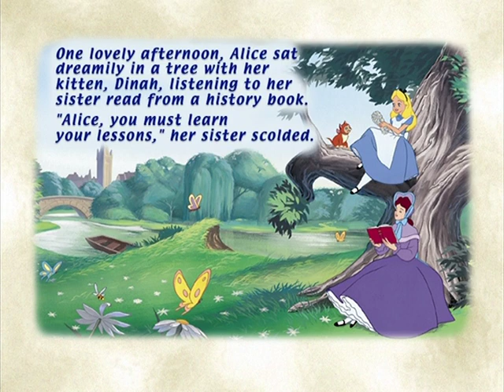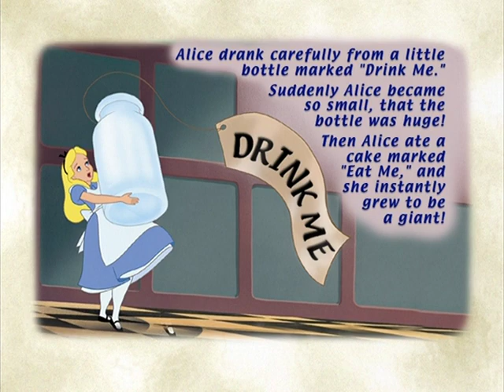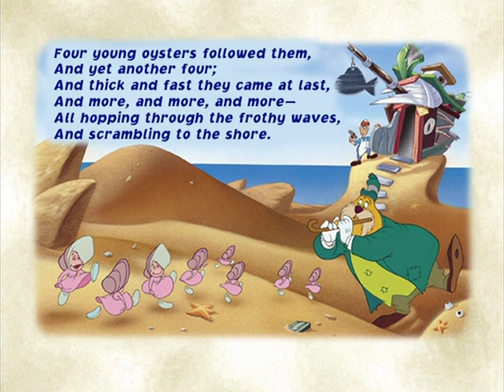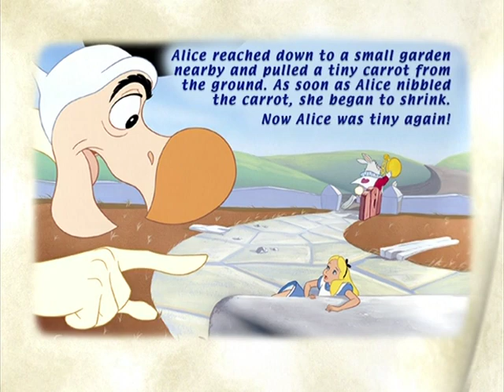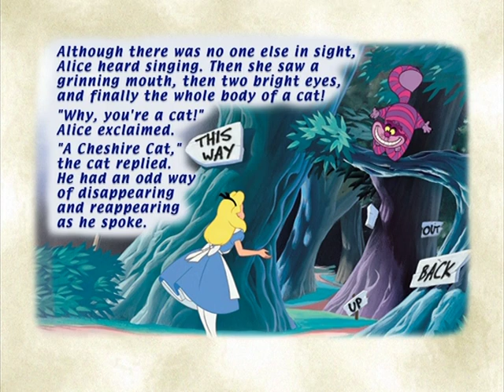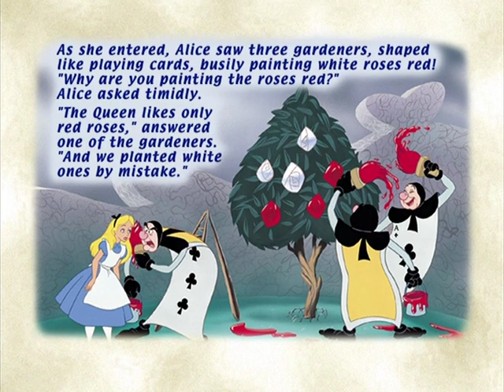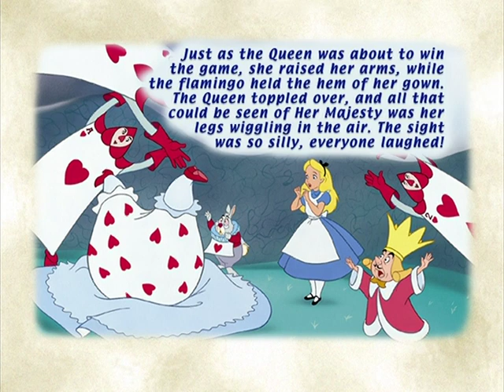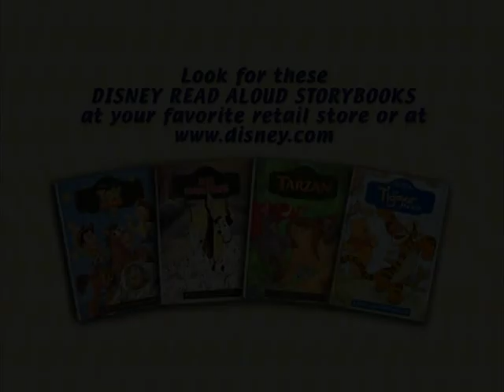Alice in Wonderland - Storybook Read-Along (Gold Collection DVD)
Sourced from the Gold Collection DVD.